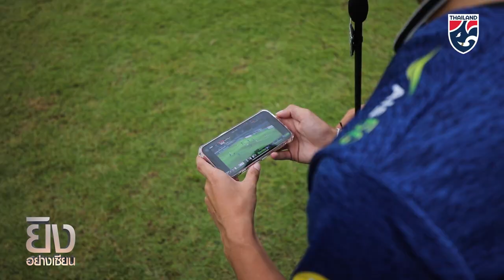U19 เลียนแบบลูกยิงของ กฤษดา กาแมน | ยิงอย่างเซียน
ยิงอย่างเซียน วันนี้นี้พบกับ "ช้างศึก : Young Blood” กับบททดสอบ ลูกยิงของ และห์ กฤษดา กาแมน ที่มีทั้งความสวย ความโหด และความยาก
แก๊งช้างศึก : Young Blood จะสามารถทำได้หรือไม่?

สมัครเป็น MEMBERSHIP เพื่อสนับสนุนช่องช้างศึกและได้รับข่าวสารเรื่องฟุตบอลก่อนใคร

 ➡️ สมัครง่าย ๆ เพียง 2 ขั้นตอน ในราคาเพียง 50 บาท ต่อเดือน